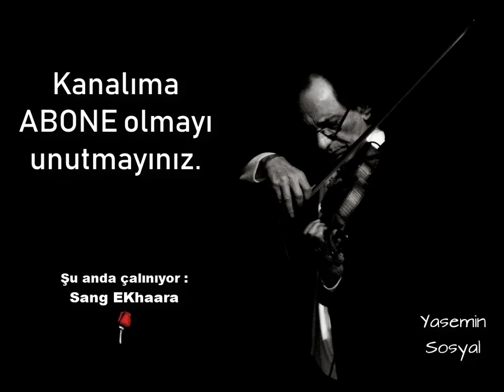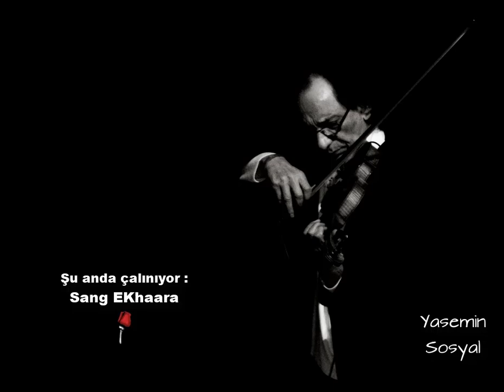Farid Farjad - Sang EKhaara